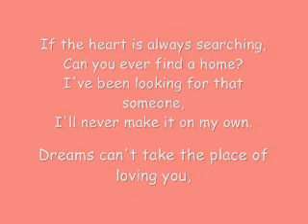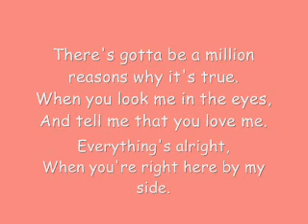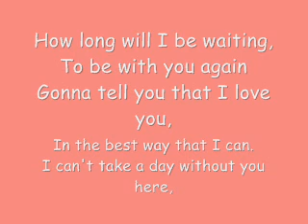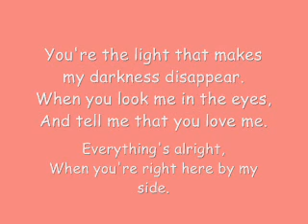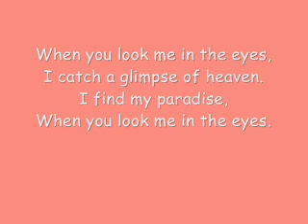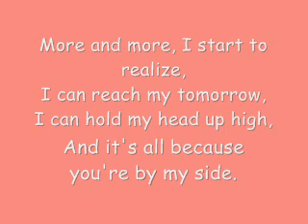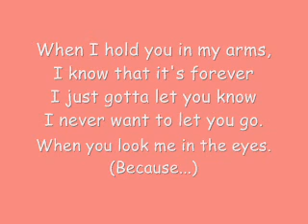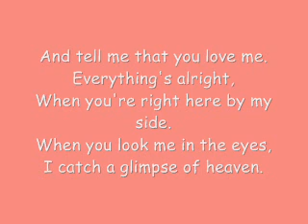Jonas Brothers When You Look Me In The Eyes Lyrics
When you look me in the eyes - Jonas Brothers
I fell in love with this song the first time I heard it...so ENJOY!!'

Lyrics:
If the heart is always searching,
Can you ever find a home?
I've been looking for that someone,
I'll never make it on my own.
Dreams can't take the place of loving you,
There's gotta be a million reasons why it's true.

When you look me in the eyes,
And tell me that you love me.
Everything's alright,
When you're right here by my side.
I catch a glimpse of heaven.

How long will I be waiting,
To be with you again
Gonna tell you that I love you,
In the best way that I can.
I can't take a day without you here,
You're the light that makes my darkness disappear.

More and more, I start to realize,
I can reach my tomorrow,
I can hold my head up high,
And it's all because you're by my side.

Everything's alright,
When I hold you in my arms,
I know that it's forever
I just gotta let you know
I never want to let you go.

Everything's alright,
Oh

NO COPYRIGHT!!